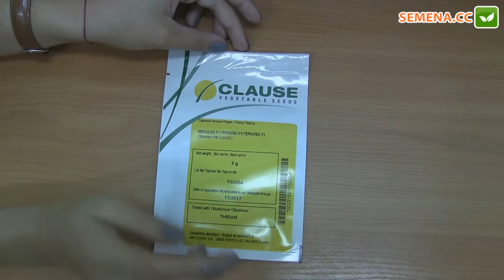Геркулес F1 перец Clause Антифейк